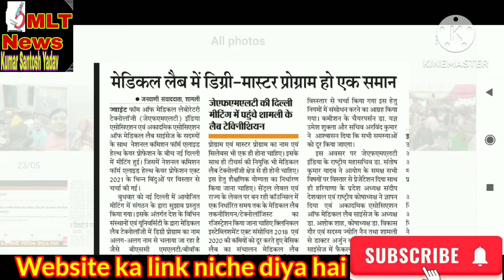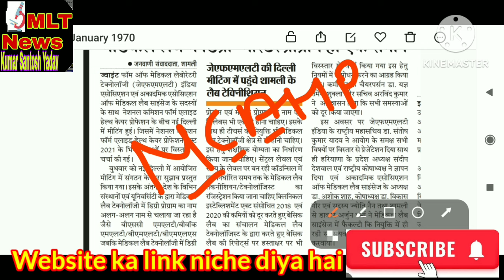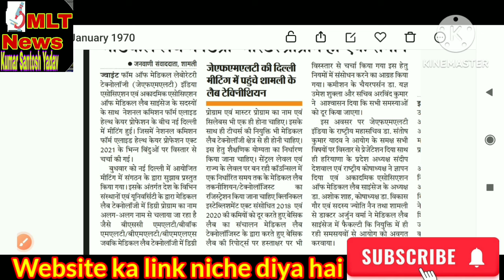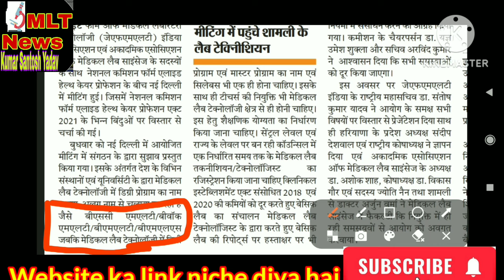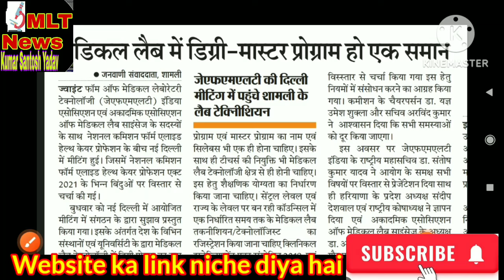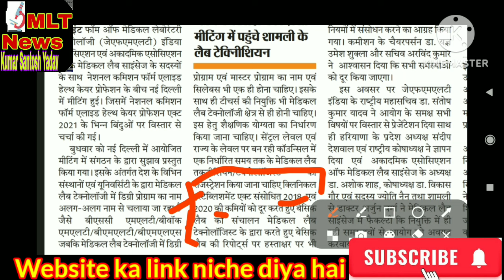मेडिकल लैब टेक्नोलॉजी कि डिग्री और मास्टर डिग्री होना चाहिए एक ही नाम से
books ke  liye niche amazon or flip cart pr hai bs click kre
MCQs in Microbiology for Medical Lab Technology MSCQ books
 MCQs in Medical Lab Technology & Molecular Biology

dekho lab technician Lab Technician DMLT,BMLT ,BscMLT Pathology Lab se related other video ko bhi dekho Lab technician officer click here & pura dekho